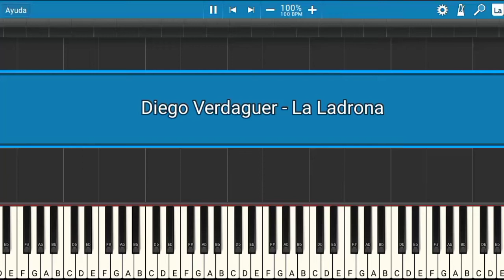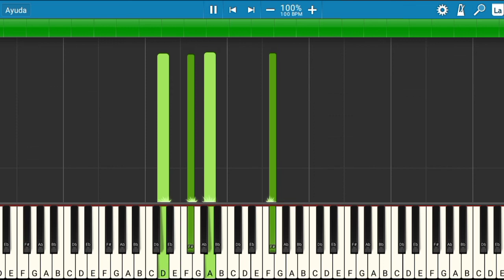Diego Verdaguer - La Ladrona | Piano Tutorial | Midi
Les presento el tutorial de cómo tocar la canción de Diego Verdaguer - La Ladrona.